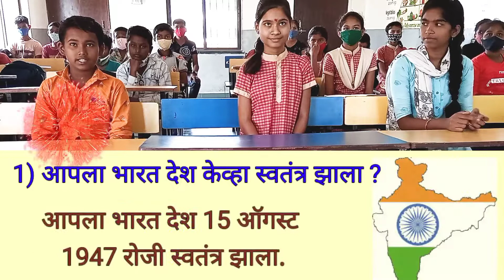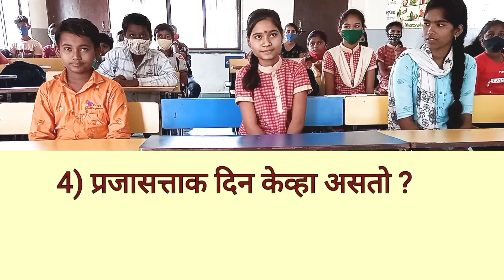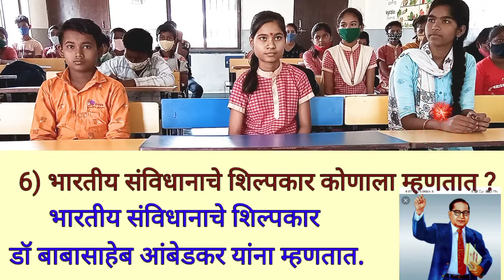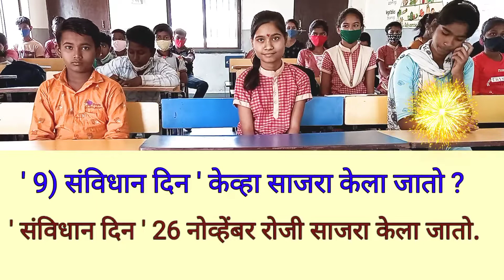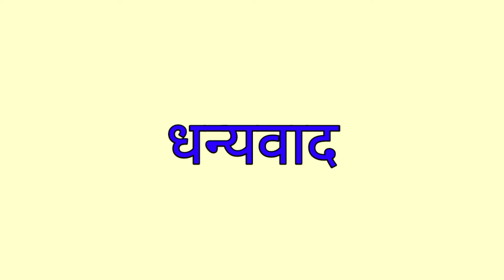आपले संविधान | सामान्यज्ञान | प्रश्नमंजुषा | Gk | General knowledge | शाळा सावरदरी